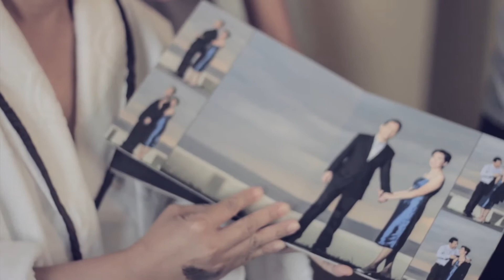Louie and Via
Louie and Via's Renewal of Vows
for their 25th Wedding Anniversary

Sofitel, Manila